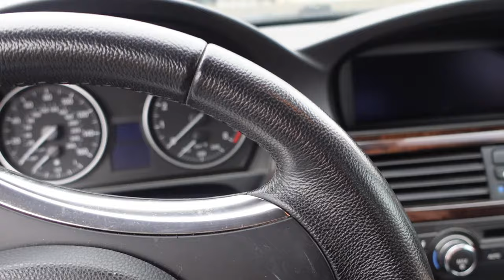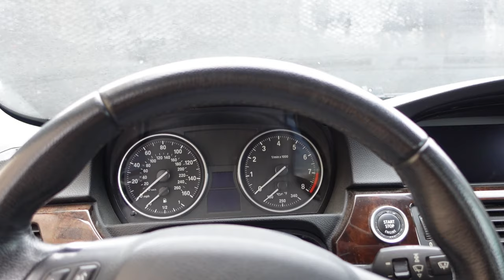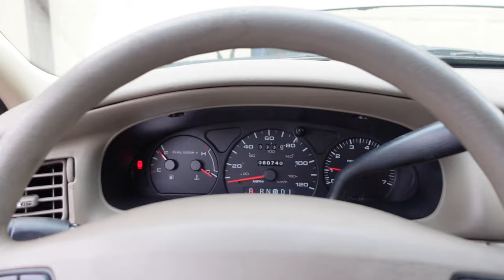Cheap Manual BMW 335xi - What's the catch?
2008 BMW 335XI with a true manual transmission!